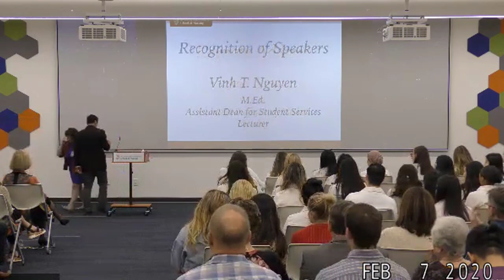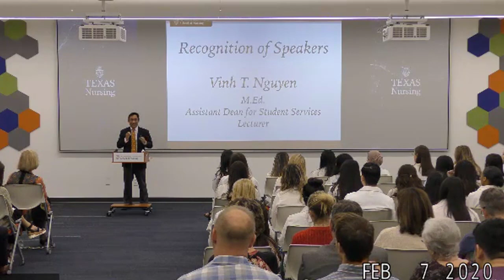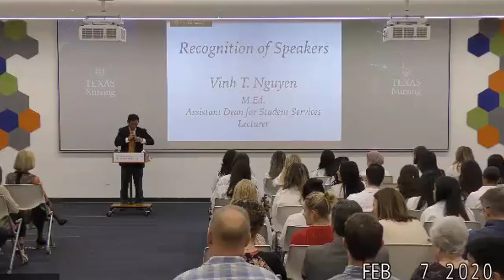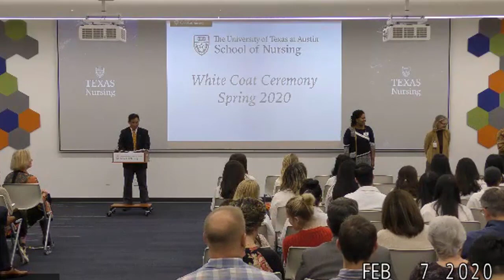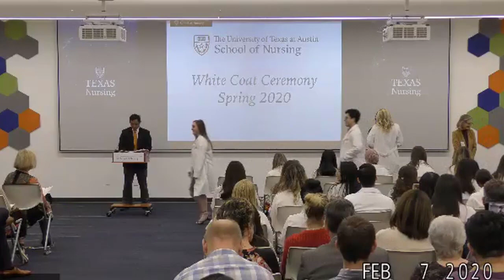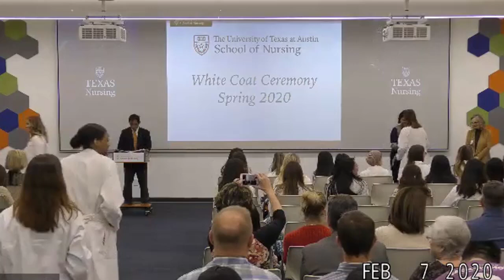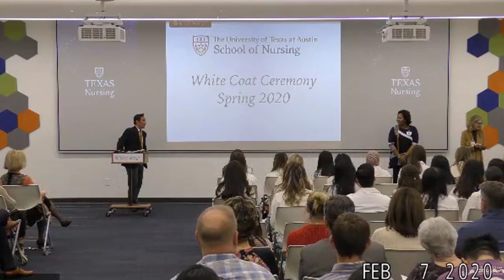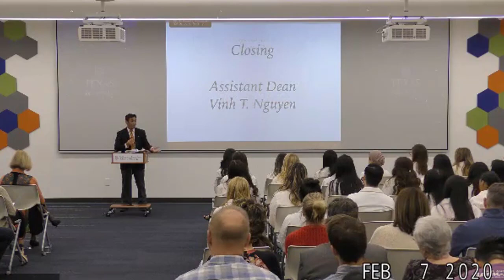School of Nursing Spring 2020 White Coat Ceremony